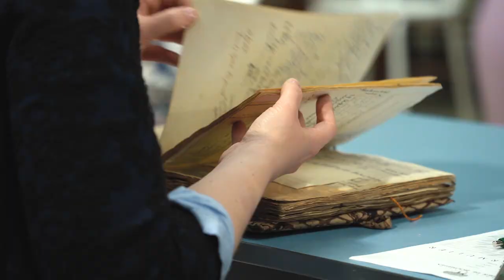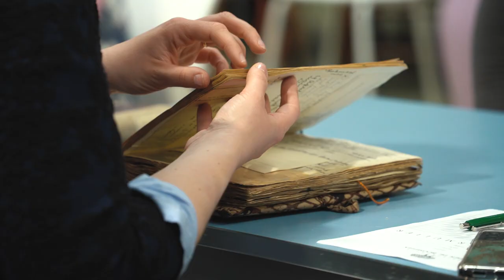Eerste Taxatiedag groot succes | Dorcas-winkel Katwijk-Rijnsburg-Valkenburg